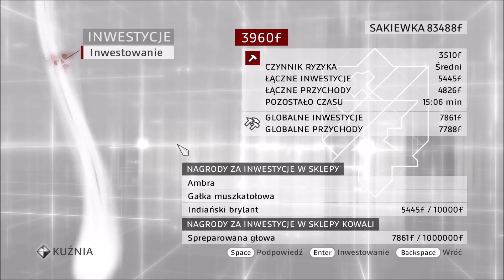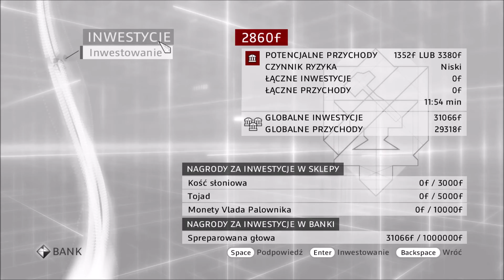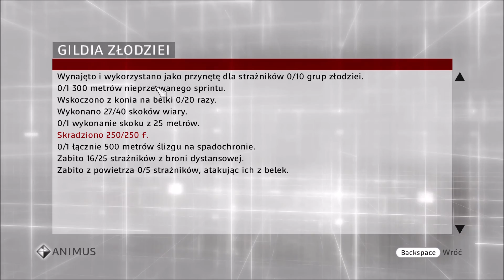Kredo Assassynów 2: Brotherhood #20 - Agenci, ambasadorzy i złodzieje